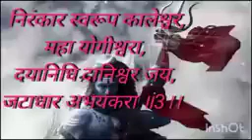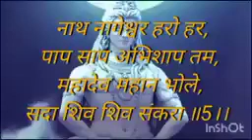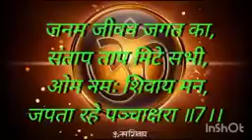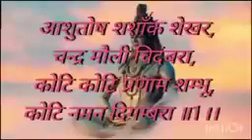koti koti pranam shambhu